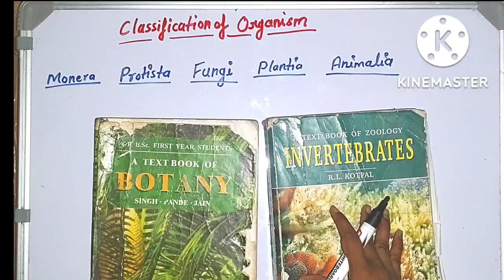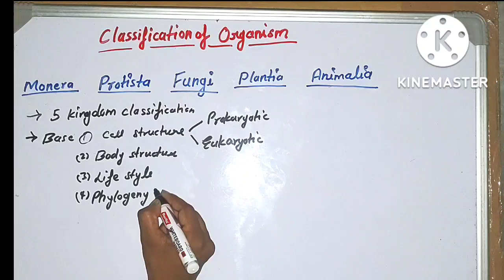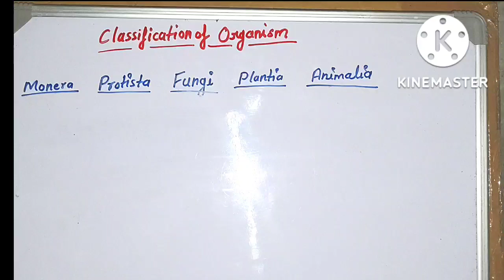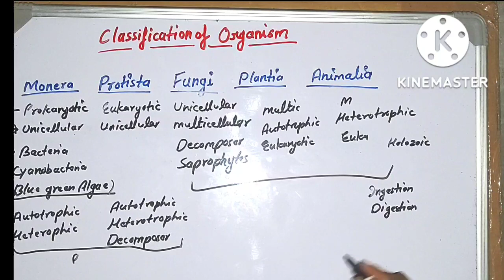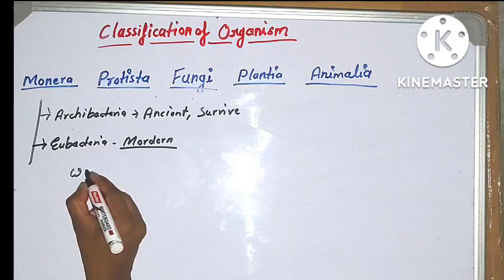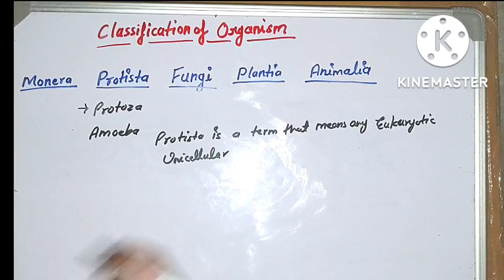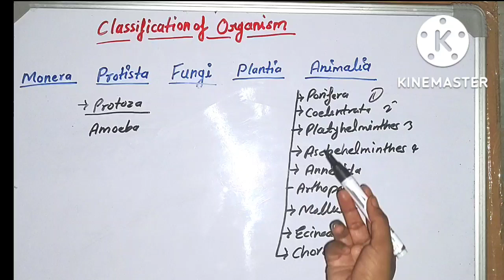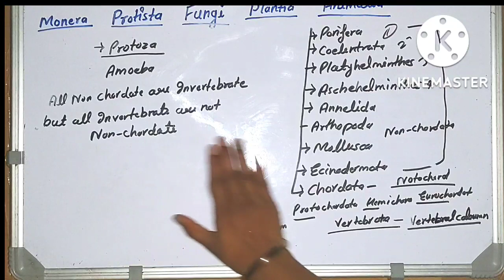Invertebrates।Five kingdom classification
हेलो दोस्तों
आप सभी स्टूडेंट जो टीचर बनने का सपना देख रहे हैं आप सभी का मेरे चैनल पर स्वागत है
और मेरा  यह इच्छा है कि आप सभी का यह सपना पूरा हो सके।
 आप में से कुछ ऐसे होंगे जो पहले से कहीं ना कहीं ऑनलाइन या ऑफलाइन कोचिंग कर रहे होंगे लेकिन तैयारी सही से तैयारी ना होने के कारण  असंतुष्ट होंगे और  ज्यादातर ऐसे लोग होंगे जो अभी भी यह फैसला नहीं ले पा रहे हैं कि बायोलॉजी के पूरे सिलेबस की तैयारी कैसे करें तो आपके लिए एक Good News है की Biology with Neha ma'am  चैनल पर मेरे द्वारा बायोलॉजी का सिलेबस पूरा कराया जाएगा तो जो भी सीरियस स्टूडेंट है वह अभी इस चैनल को ज्वाइन कर ले और अपनी तैयारी के लिए जुट जाएं।
 जो भी स्टूडेंट Lt grade and GIC  की तैयारी कर रहे हैं उनके लिए यह बेस्ट ऑप्शन है की तैयारी अभी से शुरू कर दें क्योंकि अभी से तैयारी शुरू करेंगे तो आपके पास है 6 महीने का समय है और 6 महीने में आप बायोलॉजी के मास्टर हो जाएंगे
यह मेरी गारंटी है।